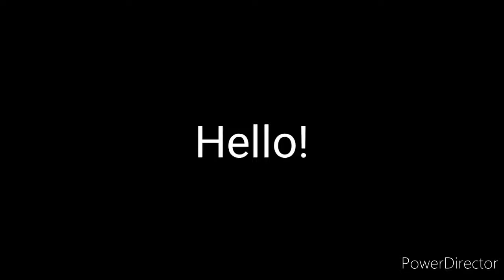[公告]出片時間更新